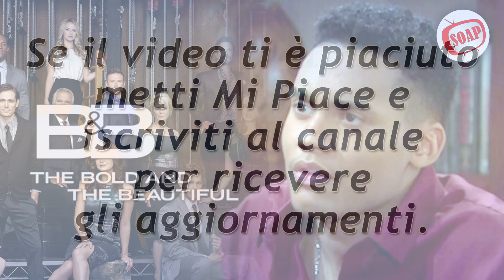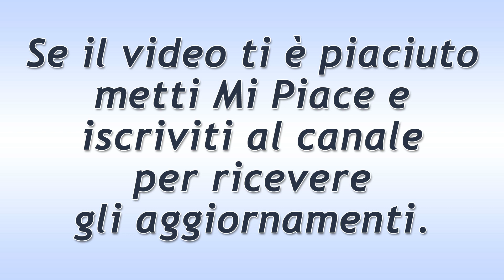Beautiful Puntata del 5 Agosto 2020: Xander Vicino Alla Verità!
Anticipazioni Beautiful trama puntata di oggi mercoledì 5 Agosto  2020.
Alla Forrester, Zoe chiede a Xander di uscire un po’ ma lui non se la sente dopo quanto accaduto ad Emma. Il giovane vorrebbe raccontare a Hope tutta la verità sullo scambio di culle. E non solo… anche consegnare Thomas alla giustizia…